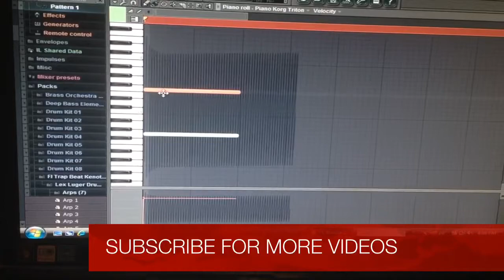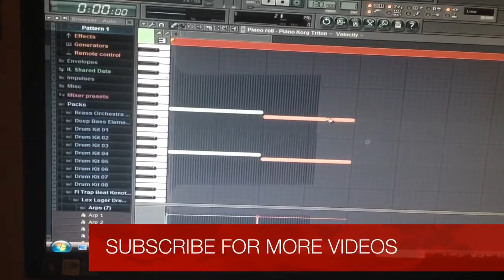How To Copy & Paste on Fl Studios 10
!!! Control = Ctrl

1 press Ctrl + A
2 Hold Shift than click on note and drag